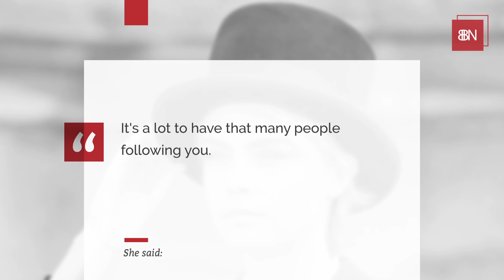Cara Delevingne Isn't Concerned About Followers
She uses instagram for another purpose.